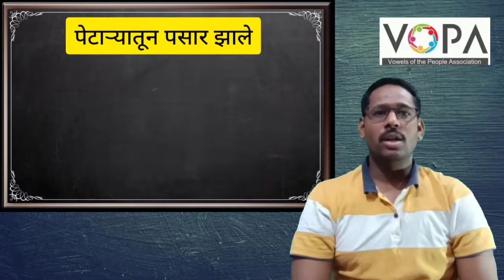4थी | परिसर अभ्यास | बादशाहाच्य हातावर तुरी दिल्या | V1 | V-School